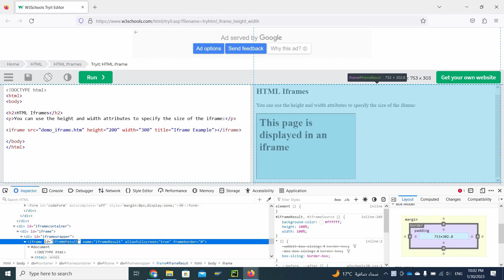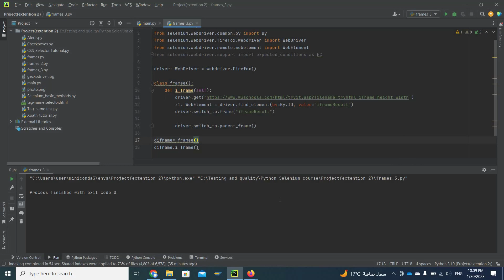Python Selenium Tutorial #12 | Frames Switching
صفحة نظام على الفيس بوك